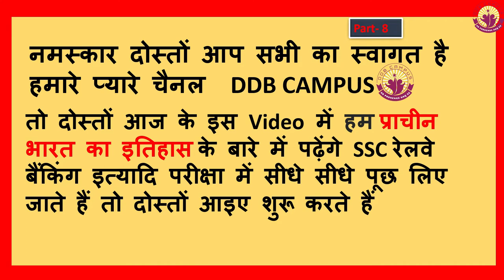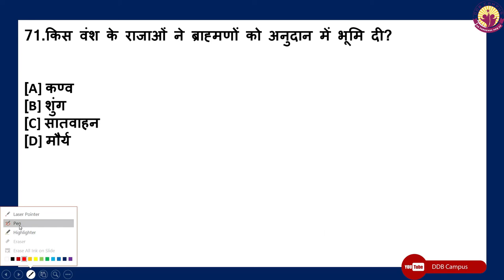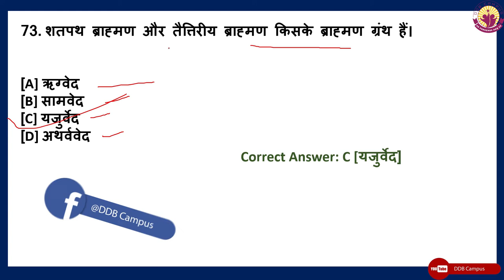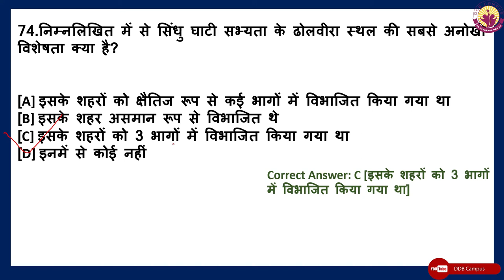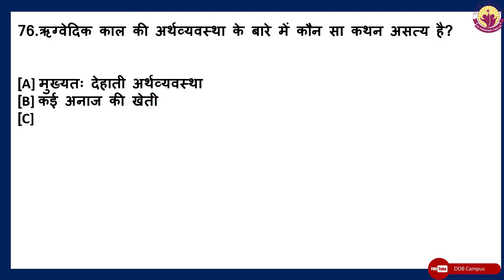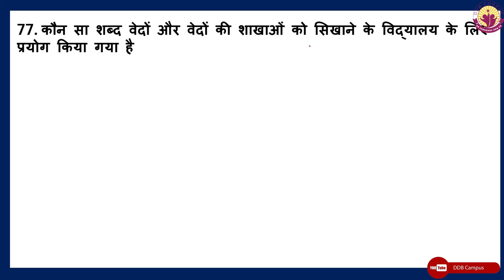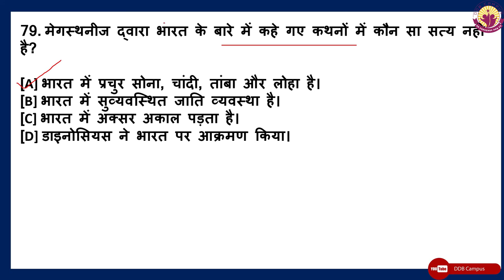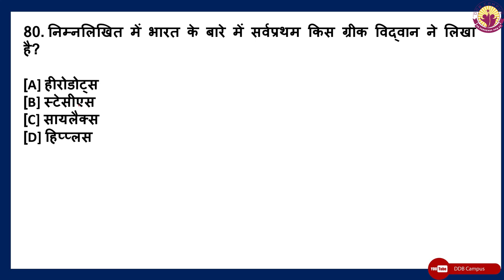प्राचीन भारत का इतिहास -सामान्य ज्ञान प्रश्नोत्तरी Part-8 In Hindi MCQ | IMORTANT FOR SSC 2020 EXAM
Hello friends,
Mai is video me aap ko bta rha hu ki प्राचीन भारत का इतिहास - सामान्य ज्ञान प्रश्नोत्तरी MCQs Part - 8 In Hindi MCQ | IMORTANT FOR SSC 2020 EXAM IMORTANT FOR SSC 2020 EXAM  jo UPSC  SSC, Banking, Railway, State police, Army and other competative exam me puchh liye jate hai.

अब फटाफट शेयर कर दो क्योंकि ऐसा करंट अफेयर्स कहीं नहीं है | व्हाट्सएप ,फेसबुक इंस्टाग्राम ,टेलीग्राम सब जगह शेयर कर दो |

                                       DDB CAMPUS